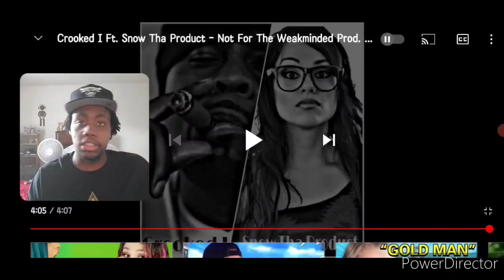Crooked I ft. Snow Tha Product - Not For The Weakminded | Reaction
Crooked I ft.. Snow Tha Product - Not For The Weak Minded Reaction